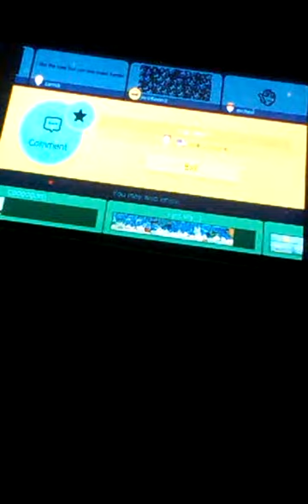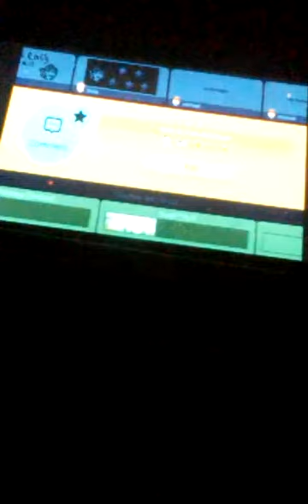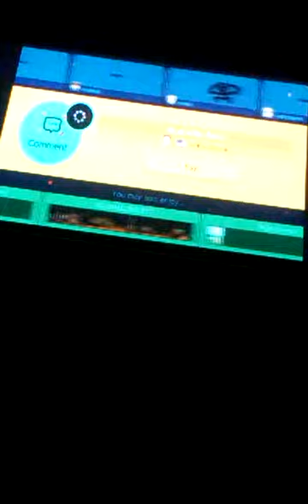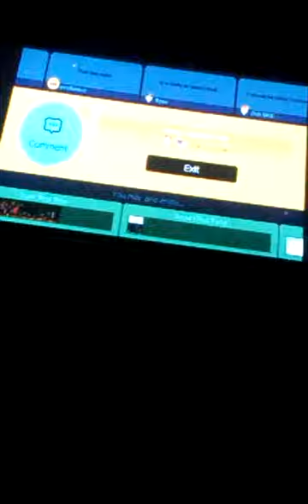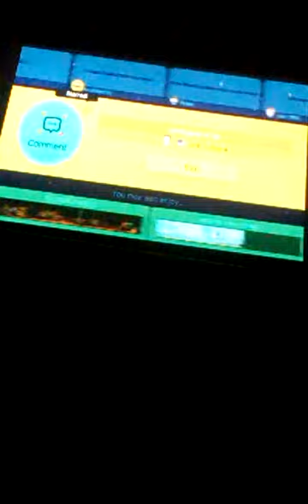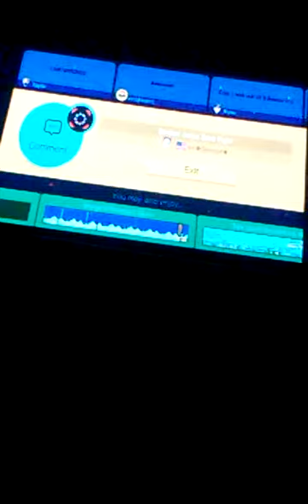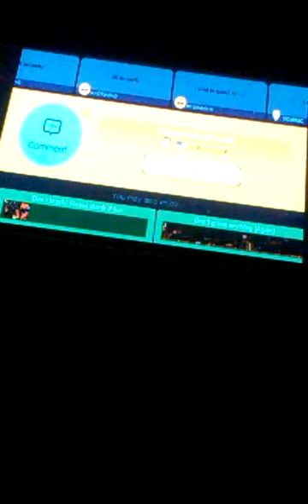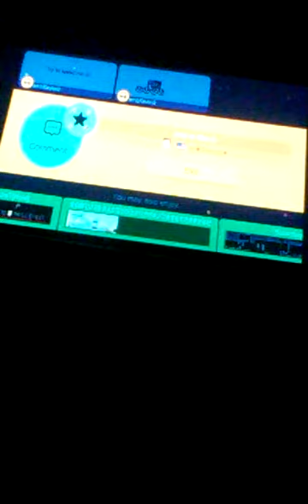Super Mario Maker-George's levels part 1